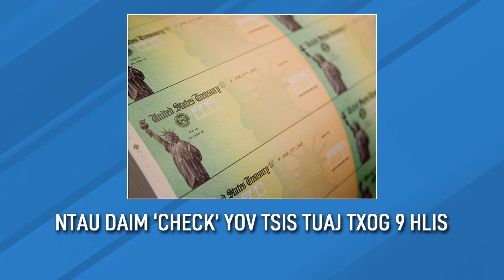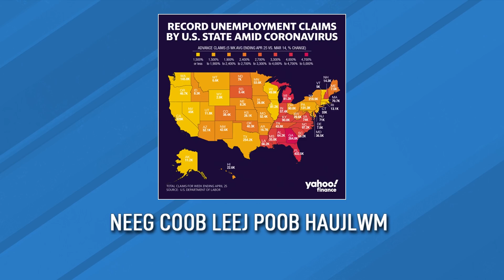Hmong News 4/30/20 | Xov Xwm Hmoob | World News in Hmong | Xov Xwm Ntiaj Teb | Hmong TV Network